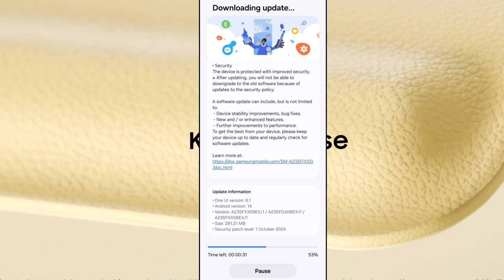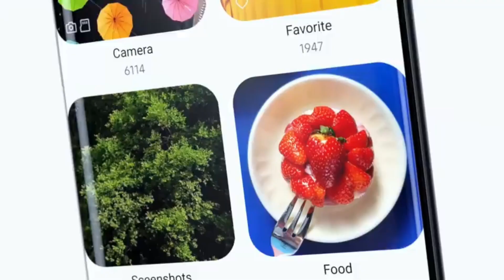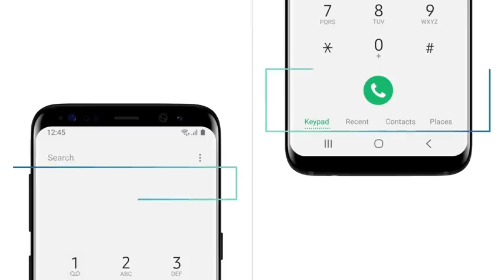Samsung A23 5G : October Update Released🔥| What's New Features | New Software Update A23 | Bugs Fix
KEEP SUPPORTING 😍👍👉🔔✅..

KEEP LOVING ❤️💛😍✅..